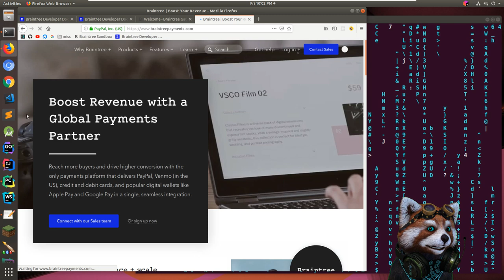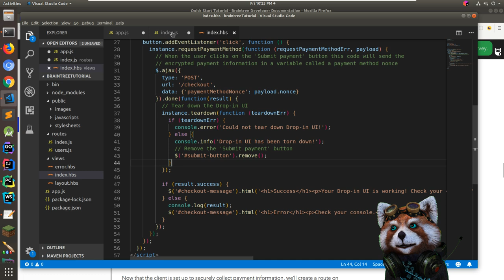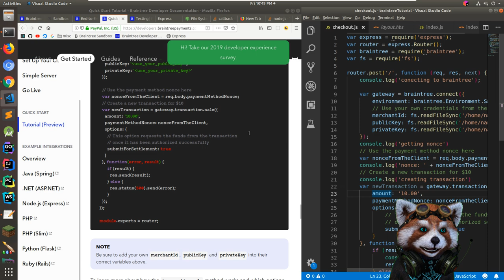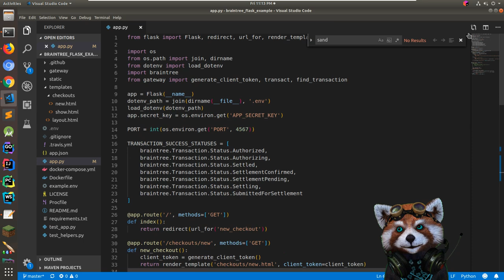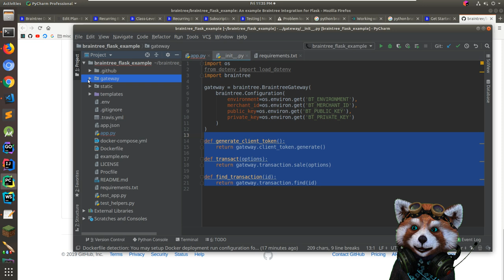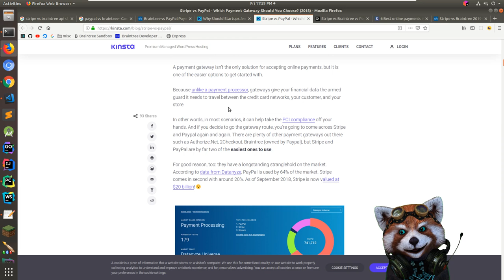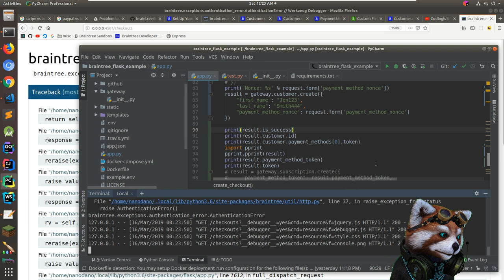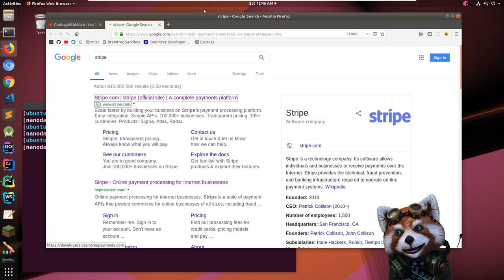Live Coding: Braintree Payment API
Let's explore the Braintree payment API for selling products and subscriptions.

Opening music:  Song: Buzzsaw (feat. Zircon), Big Giant Circles & zircon, Imposter Nostalgia